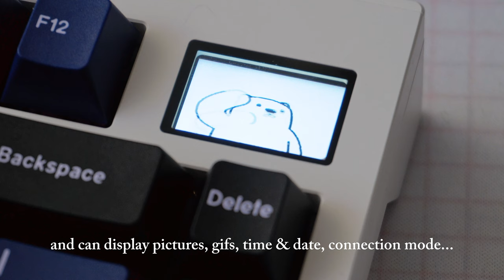budget Zoom75 alternative for 130$ | Cidoo V75 Plus | Akko CS Crystal Wine Red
to add: for some reason, even though the spacebar stabs are fine afte tuning/lubing (no rattle or tick), for some reason the spacebar tends to sound a little dry/scratchy. it is emphasized with certain keycap sets (like the airy keycaps) and less with others.

apparently, the finalkey version comes in more colors!! hehe

00:00 unboxing
00:42 closer look
02:12 building the board
05:15 PC keycaps soundtest (+ camera mic)
05:28 ABS keycaps soundtest (+ camera mic)
05:40 PC vs. ABS comparison
05:52 extended PC keycaps typing
06:14 stabilizers

music: dani.hz - Younha 윤하 - Event Horizon 사건의 지평선 (ver. lo-fi)rod a  d ee